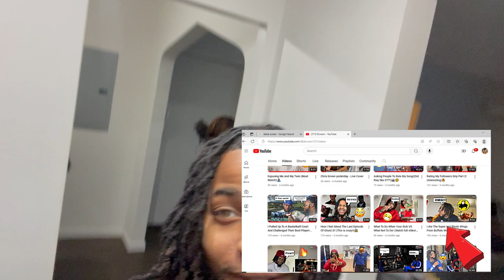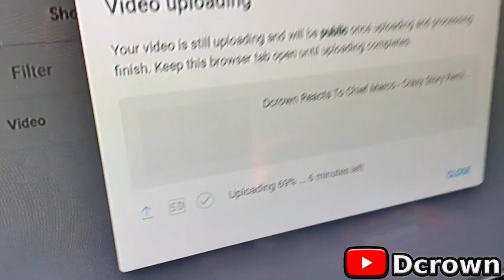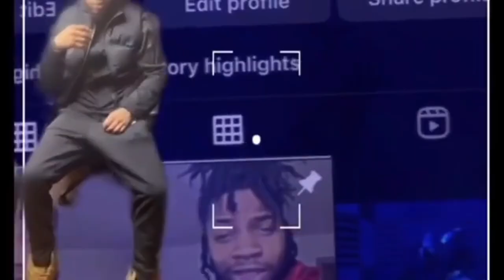I Made The Eat The Hottest Wings From Bdubs! (Must Watch!)